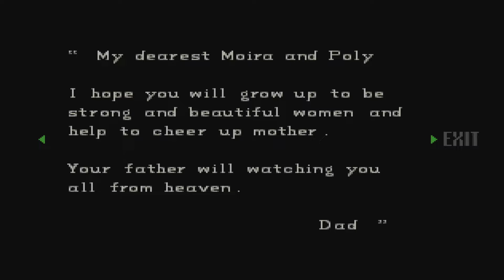Resident Evil: Director's Cut| 25 years in the making this completion ❤️✌️ final 15 minutes